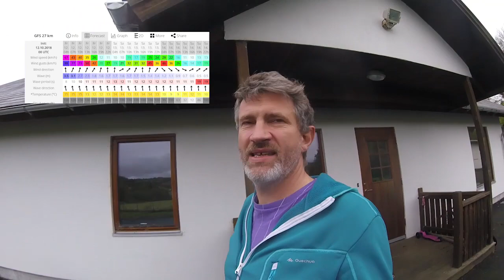Cold Soup 39 - Storm Callum & new Board !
New Board Gong 8'3 MOB 140L

Great three days for surfing after Storm Callum